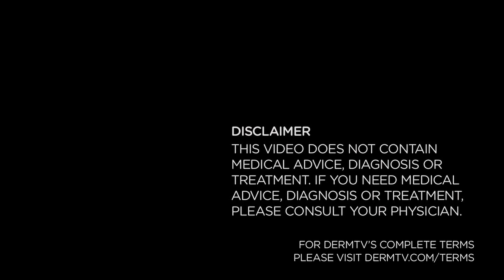DermTV - Very Itchy Fingers, a.k.a. Dishydrosis [DermTV.com Epi #396]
This is the season for itchy skin, but odds are if it's your fingers, it's not dry skin. In this episode of DermTV, Dr. Schultz explains what very itchy fingers (a.k.a. dishydrosis) is and how to treat it.

[TRANSCRIPT]

This may be the season for itchy skin, but chances are if it's your fingers that are itching, it's not because they're dry. Most of the time, itchy fingers are caused by a condition called Dishydrosis and the itch it causes can really drive you crazy. And it's not just itching that Dishydrosis causes. You actually get little bumps on the bottom and sides of your fingers. And the bumps are actually tiny blisters.

Dishydrosis literally means, "bad sweating," and it used to be thought that these crazily itchy bumps were filled with sweat. That's why it was named Dishydrosis. But the fluid isn't sweat. It's actually serum, which is the clear fluid in your blood.

The most common cause of Dishydrosis is extreme stress, although not every outbreak can be linked directly to a stressful situation. On a personal note, I can tell you that I've only experienced Dishydrosis once in my life. It was early in my medical training after a very stressful night of being up all night taking care of a lot of very sick patients. The next` morning the hospital dermatologist was making rounds and I showed him my hands, and he said, "Boy you must have had a really rough night."

So, the itching and bumps both finally go away after a few days. As it gets better, there are these really interesting telltale little collars of dead flaky skin that peel off. Those tiny match-head size collars of dead skin get larger and then smaller over a few days and are caused by the bubble of serum as it rises through the higher levels of the epidermis.  It's like taking horizontal slices through a sphere, starting tiny at the bottom, then getting larger, and finally smaller again.

To treat the itching and bumps, topical cortisone creams and anti-itch lotions with menthol are best.

If that doesn't stop the itch, cold water can usually give temporary relief, but never try to stop the itching with hot water. Even though hot water feels good and stops the itch, it also causes the itch to come back worse a few minutes later.

After the itch and bumps are gone, the flaking skin can continue for a week. It can be camouflaged with a moisturizer, but finally goes away by itself.

And don't ever pull off the dead skin. That's a great way to get an infection, and then you'll have to visit your dermatologist!

[ABOUT DERMTV]

fingers itch rash itchy dishydrosis skin skincare "skin care" dermtv dermatologist "dr. schultz" doctor dermatology health medicine beauty